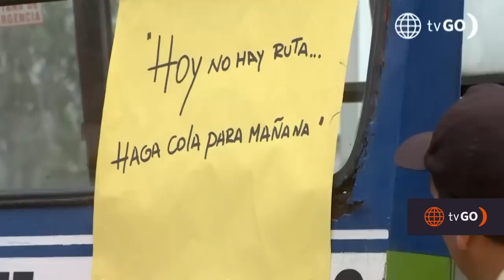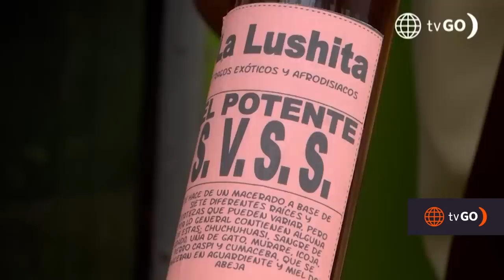Al Fondo hay Sitio 10: Don Gilberto dio un gran susto (Capítulo n°181)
¡CASI SE NOS VA!
Todos pensaron que Don Gil había pasado a mejor vida el día de su boda, pero de fueron cuenta que su corazón aún latía 😳. ¿Qué soño?